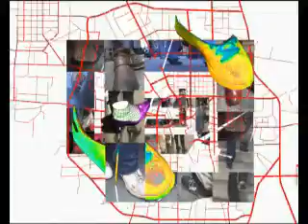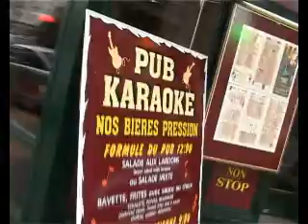Subjective Cartographies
A film exploring the notion that a city and its physical fabric can be spatially mapped from a perspective other than the quantitative analysis of its statistised components. A sort of literary cartography, an urban plan in which the legend correlates and compares density of footfall and the prices of available rent-controlled accomodation in any area equally with the relative quality of its outlets selling japanese cat-food brands...

This film is half in English, half in French.